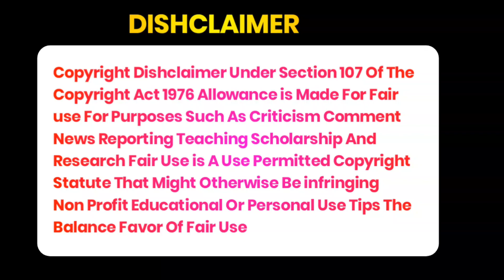Rabb Se Hai Duaa Going To Off Air Confirmed Full Details Telly Mixing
Rabb Se Hai Dua Going To Off Air Confirmed Full Details Telly Mixing